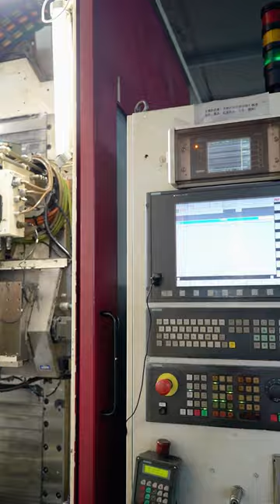Module 21, number of teeth 34, width 500mm, accuracy level 5.